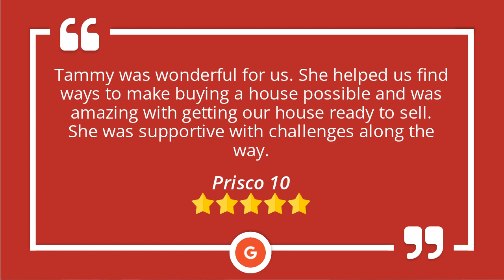Moving On The Mainline Excellent 5-Star Review by Prisco 10